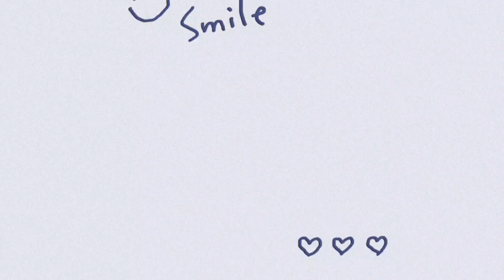Bonding w/ friends @ LAMMA ISLAND 🌴🏖🏝 ako lang mag isa nakahalong PURE bisaya😁😀